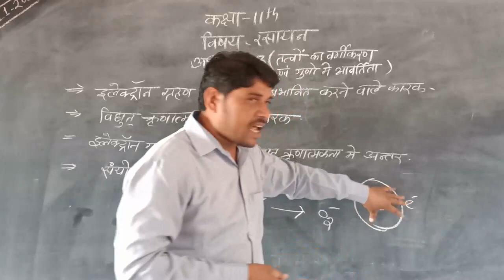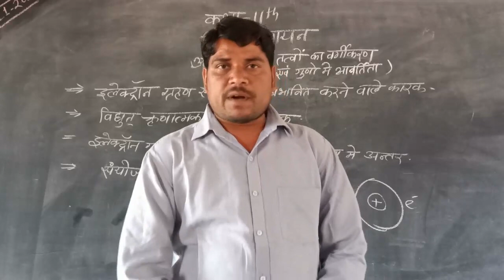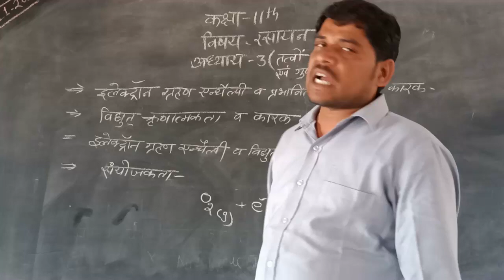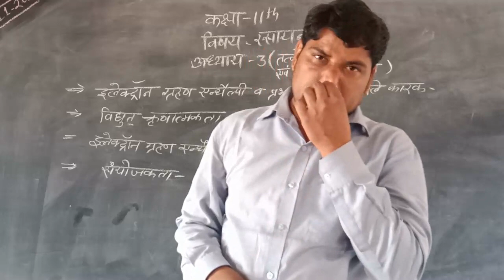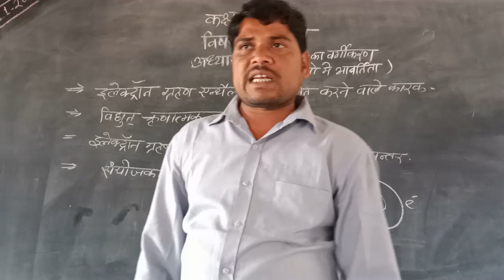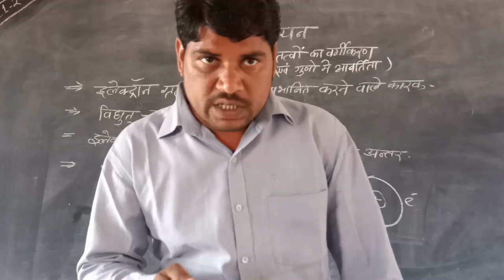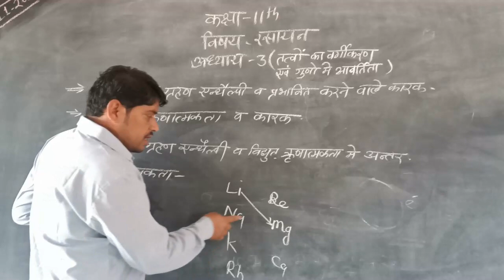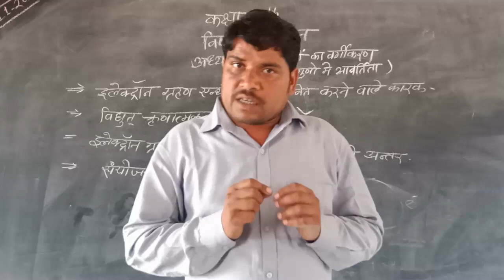Class-11th, Chemistry, Lesson-3, (तत्वों का वर्गीकरण)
Teacher- Sanjay Kumar Panth